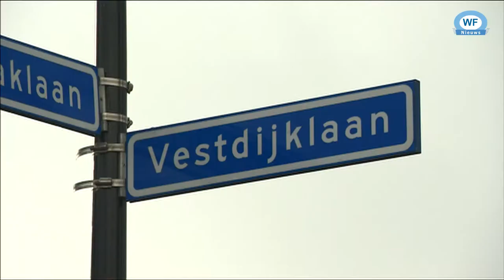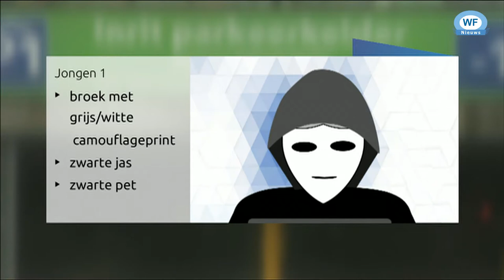Politie Heerhugowaard zoekt vernielers rolluik parkeergarage